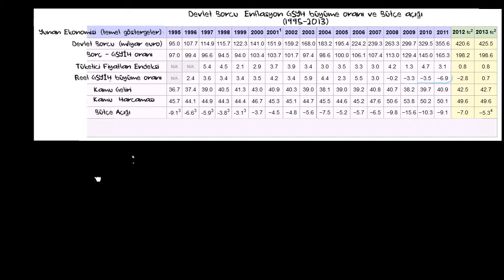Yunan Borç Krizi 2: Finansal Kriz (Finans ve Sermaye Piyasaları) (Finans ve Sermaye Piyasaları)